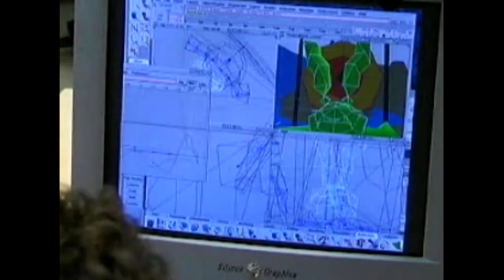Spyro 2: Ripto's Rage! - Behind The Scenes (Playstation Underground Vol. 3 Issue 4)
Spyro 2: Ripto's Rage!, originally known in Europe and Australia as Spyro 2: Gateway to Glimmer, is a 1999 platform game developed by Insomniac Games and published by Sony Computer Entertainment for the PlayStation. It is the second game in the main Spyro series following Spyro the Dragon, and like its predecessor, received critical acclaim. A remastered version of the game was released as part of the Spyro Reignited Trilogy in 2018.

Device:
Playstation Classic
Bleemsync 1.2
OTG